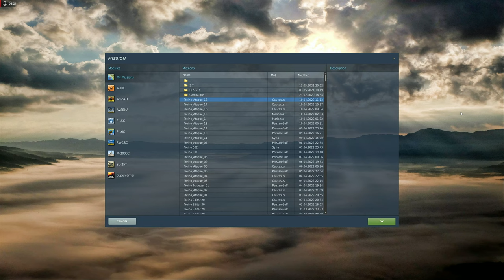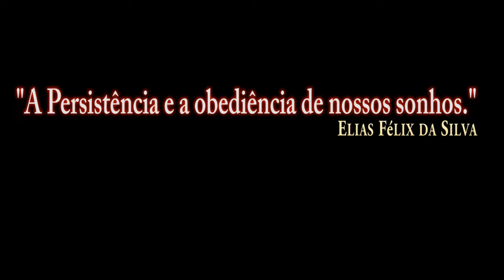DCS:AH-64D | Hellfire AGM-114K_(Remote Fire)2/PT-BR_VÍDEO 1816